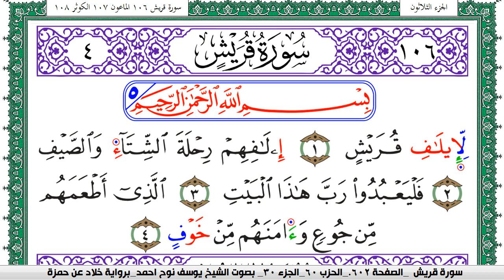سورة قريش مكتوبة يوسف نوح احمد برواية خلاد عن حمزة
moslim,
muslim,
moslem
الاسلام,
اسلام,
المسلمات,
المسلمين,
المسلمون,
مسلم,
i am muslim,
muslim,